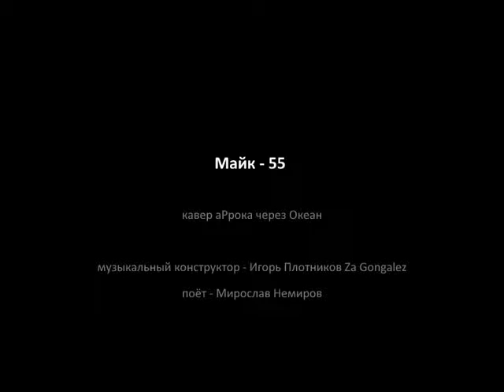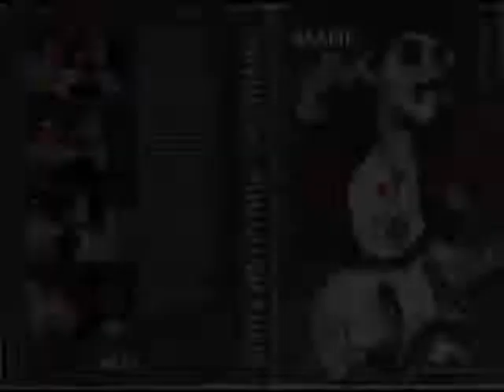аРрок через океан - Майк Науменко - Белая ночь (cover)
«Майк -- очень юношеский» - к 55-летию Майка на опенспейс.ру

Экс-президент Тюменского рок-клуба и организатор концертов «Зоопарка» ГУЗЕЛЬ НЕМИРОВА и поэт-певец МИРОСЛАВ НЕМИРОВ подготовили для OPENSPACE.RU блок материалов памяти Майка.